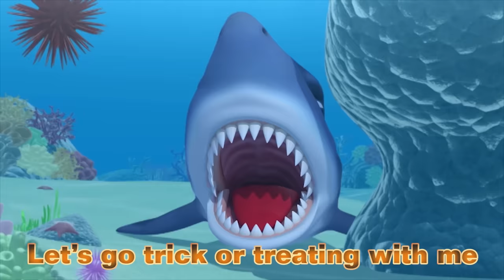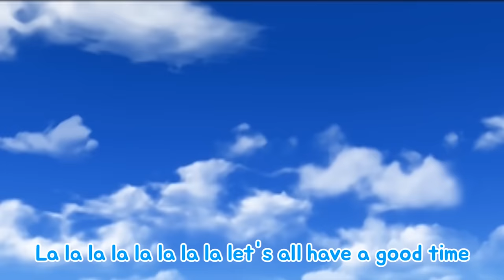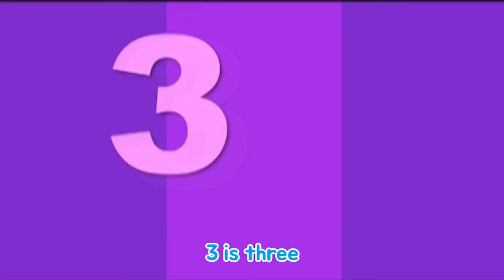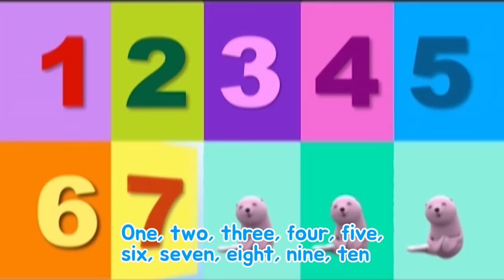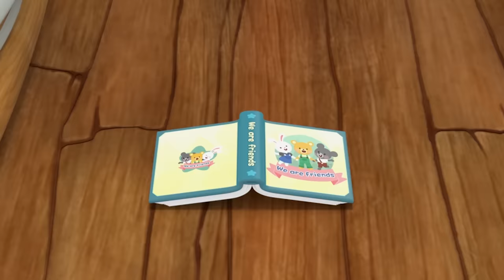Pororo the Wizard | Guri Guri Yap! (Song ver.) | Guardians of the Legendary Magic Wand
Guri Guri Tong Tong Tong! It's Tongtong's way of saying a spell using his magic wand! Just like Abracadabra!
Pororo and Tongtong, the very powerful wizards, will be able to fight against the bad villain and save their friends?

Let's learn this Pororo's fun Halloween song together!